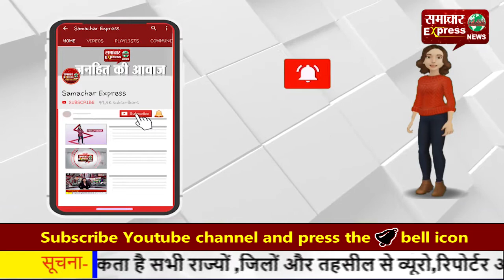इंद्री की अनाज मंडी में सोमवार को भी नहीं हुई धान की खरीद